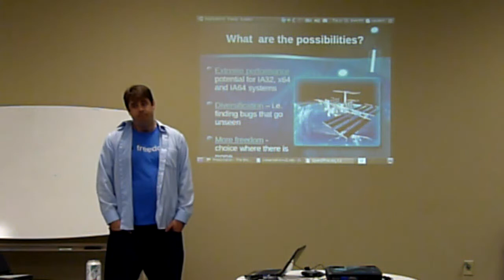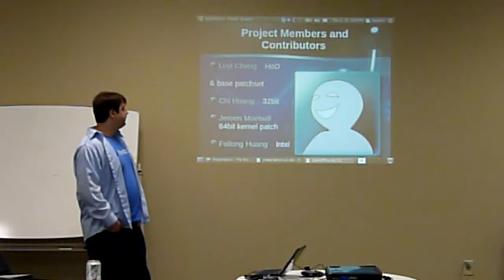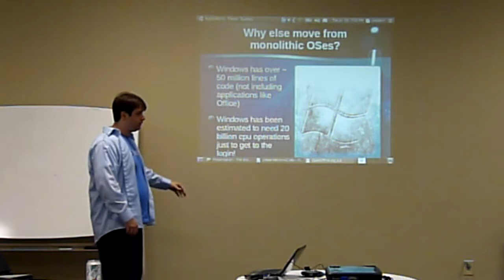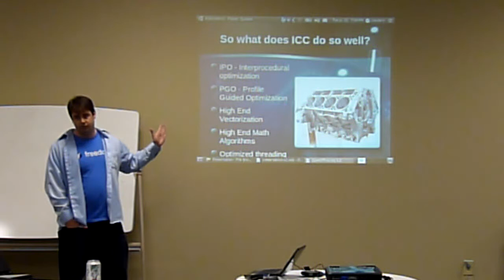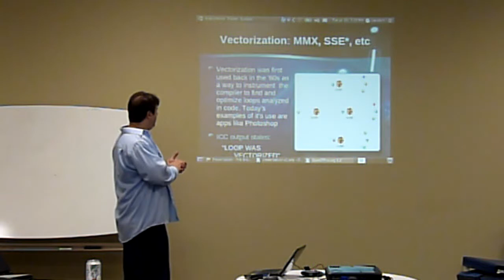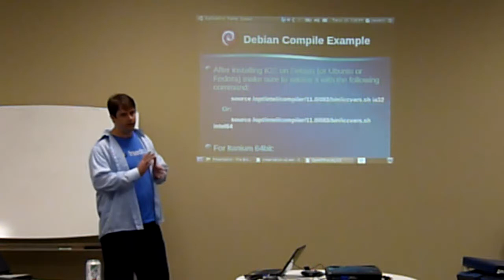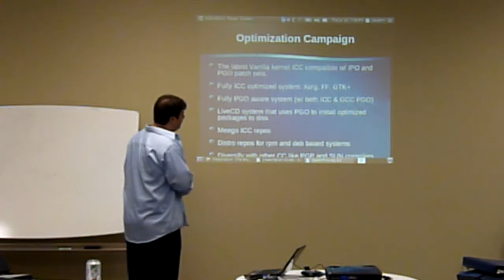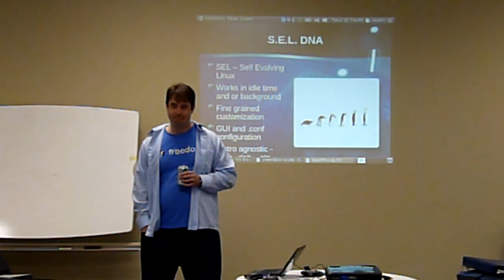UCLUG - July 2010 - LinuxDNA - Part 1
Tyler McAdams talks about the LinuxDNA Project.